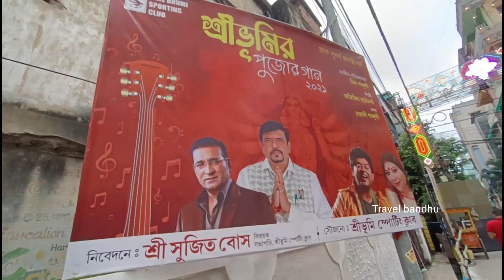Burj Khalifa at sreebhumi sporting club Durga Puja 2021|| Kolkata Durga Puja 2021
Your qualities-
1. Sreebhumi sporting club Durga Puja 2021
2. Burj Khalifa Durga Puja 2021
3. Kolkata Burj Khalifa pandal 2021
4. Kolkata Durga Puja 2021
5. Kolkata theme pandal 2021